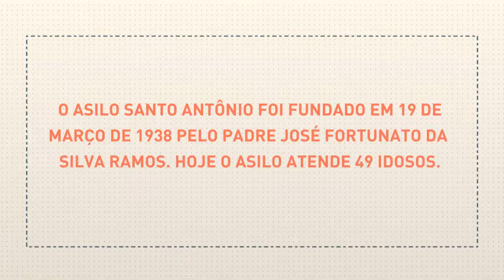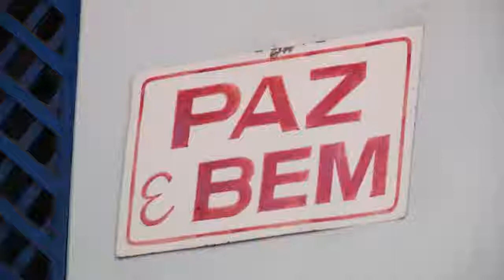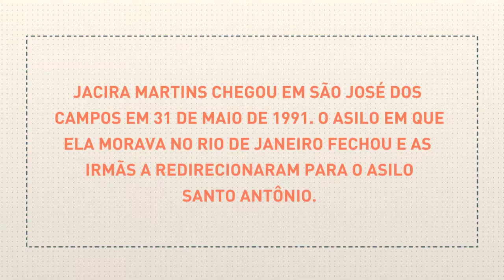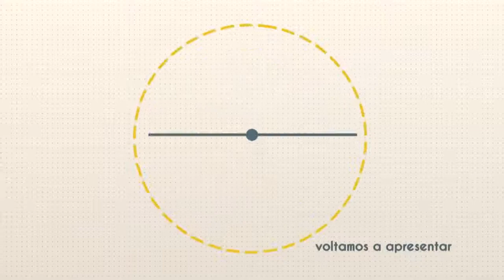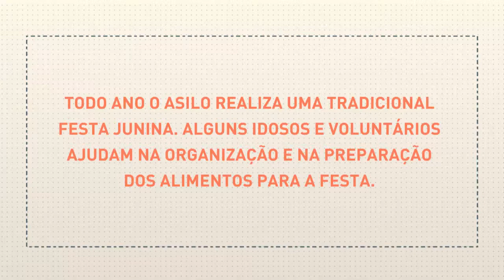ASILO SANTO ANTÔNIO | Corrente do Bem